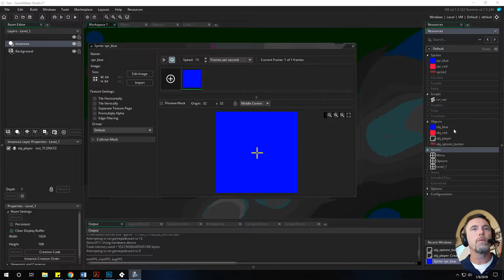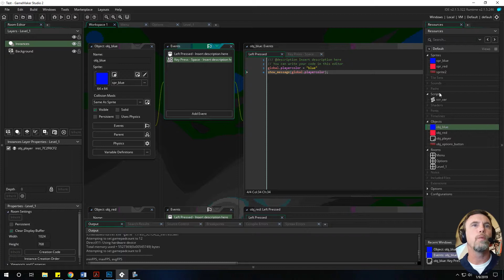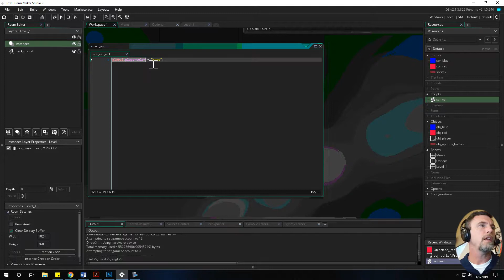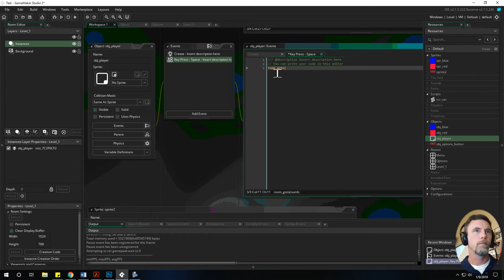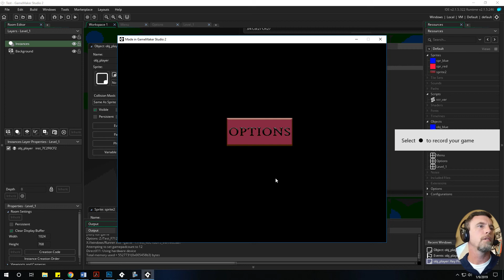GameMaker Player Options and Variable Initialization Without Resetting on Game Restart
This video demonstrates how to setup player options in GameMaker without the variables resetting every time you restart the game. This can be used for selecting customized sprites for players or other personalized settings.